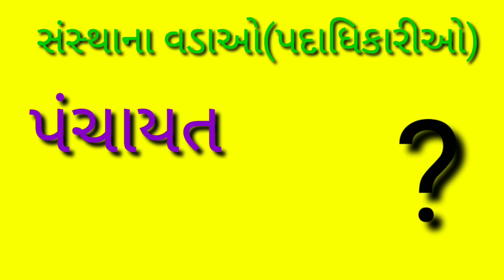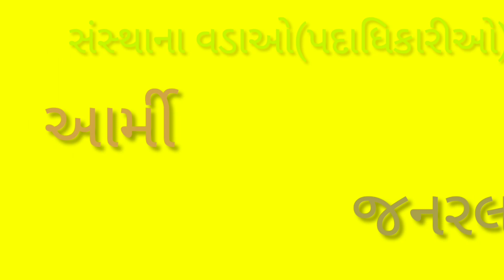સંસ્થાઓના નામ તથા વડાઓ (પદઅધિકારીઓ) નામ જાણો સ્પર્ધાત્મક પરીક્ષામાં 100% ઉપયોગી.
Tamare amara avaj video jova mate link par click karo je tamne 100% sparthatmak parixa ma upyogi.

2. વિશ્વમાં કયા દેશમાં કયું ચલણ ચાલે છે તેની માહિતી મેળવી જે આપને સ્પર્ધાત્મક પરીક્ષામાં સો ટકા ઉપયોગી.

10. જનરલ નોલેજ ભારતમાં સૌપ્રથમ (ભાગ-1) સ્પર્ધાત્મક પરીક્ષામાં ઉપયોગી.
10 Tamare amara avaj video jova mate link par click karo je tamne 100% sparthatmak parixa ma upyogi.